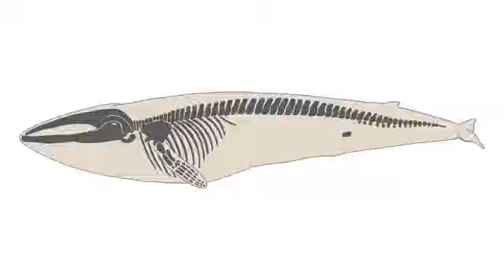What We Got Wrong About Whale Sex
Fears are growing a huge, rotting blue whale lying on the beach of a Canadian town could explode. Residents in Trout River, Newfoundland, have appealed for h...

A British man was arrested early on Saturday after the police found two mutilated bodies in his upscale apartment in Wan Chai. The 29-year-old suspect, Rurik...

Houston police last week exposed an underground prostitution ring at a local massage spa, arresting its employees and booking them for offering clients sexua...

Bank of America Merril Lynch employee Rurik Jutting, 29, is believed to have murdered two call girls in Hong Kong. After killing them, Jutting reportedly too...